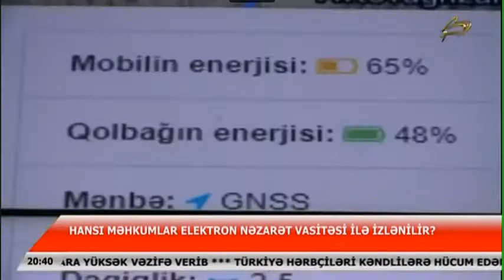Elektron qolbaq daşıyan məhkumlar üzərində probasiya nəzarətinin təşkili - reportaj (Space TV)